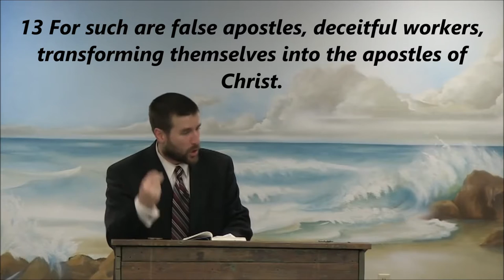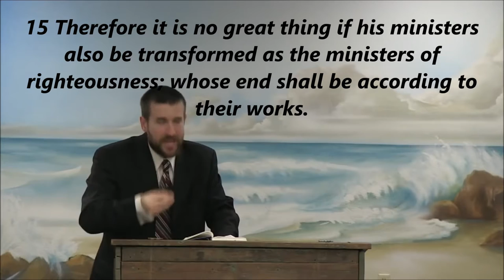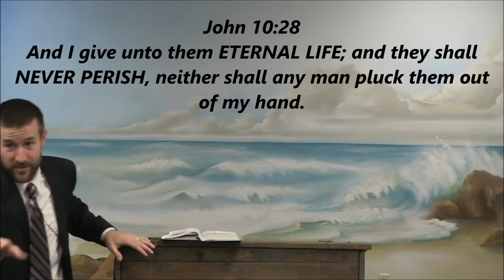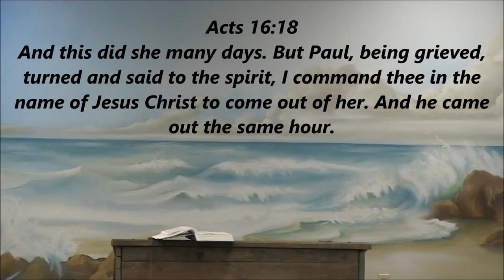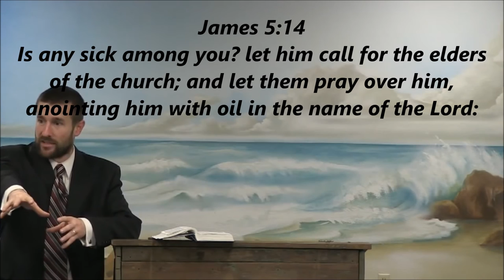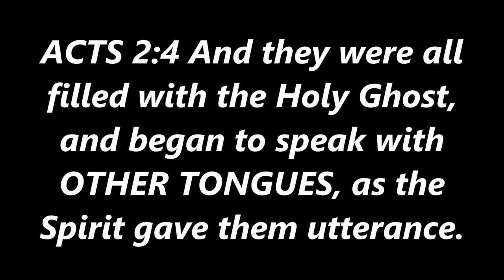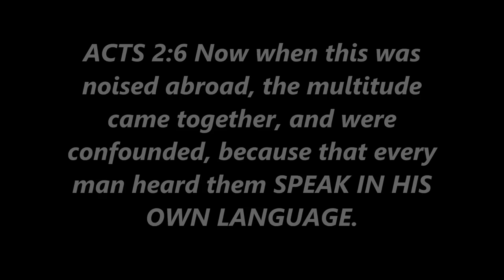The Bible definition of Possession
What is the Biblical definition of Possession? Is speaking in tongues an "angelic language"? Pastor Steven Anderson shows us in the Bible.